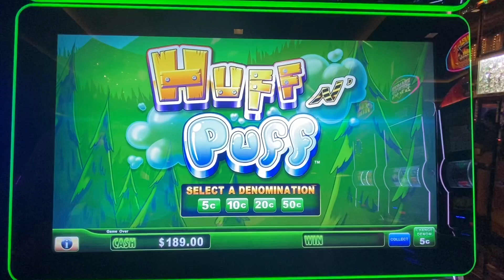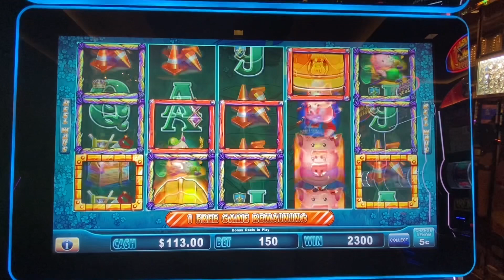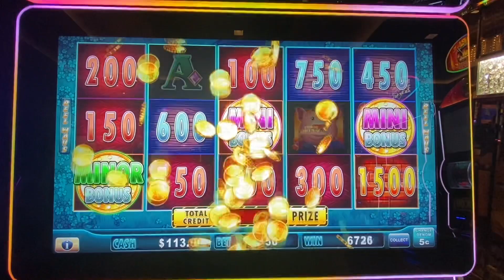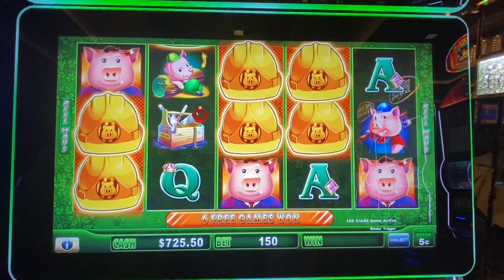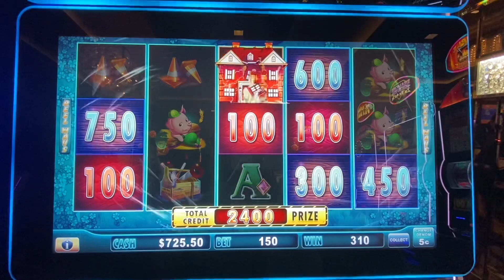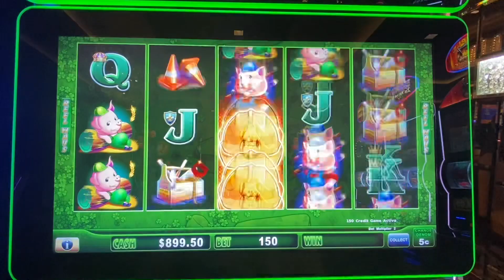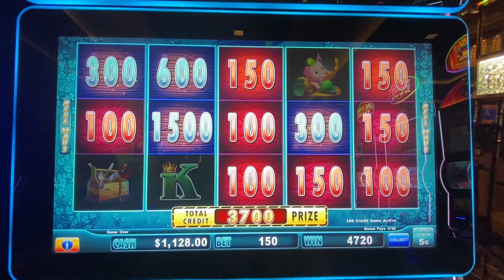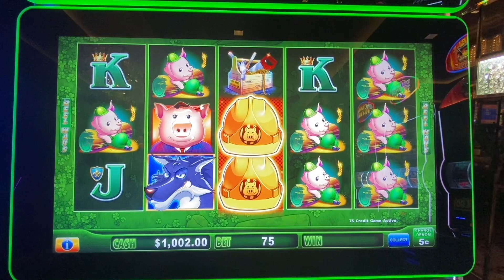3 BONUS ON HUFF N’ PUFF $7.50 BET BONUS BIG WINS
3 BONUS ON HUFF N’ PUFF BIG WINS